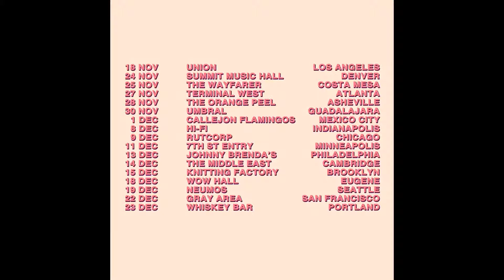DAEDELUS FREE THE ROBOTS MONO/POLY TOUR 2018 PROMO VIDEO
made by BIGMENTION